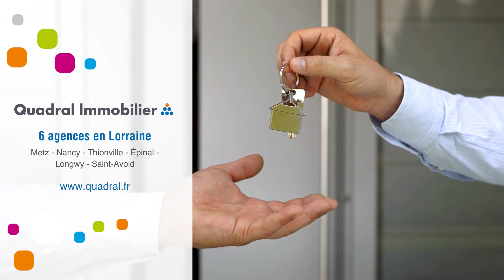Appartement À louer - 1 Pièce - Nancy - 325 €/mois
Courtier: Quadral Lorraine
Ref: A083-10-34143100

A LOUER - NANCY - STUDIO - CENTRE VILLE. Derrière la Cathédrale, dans petite copropriété, Studio en REZ DE CHAUSSEE comprenant : 1 pièce principale, 1 coin kitchenette (frigo, plaques), 1 salle de douche, 1 WC. 1 cave. Chauffage individuel électrique.